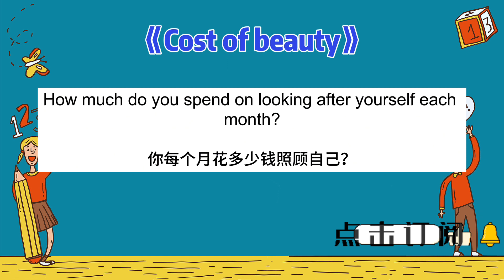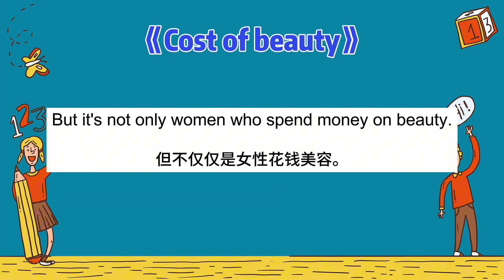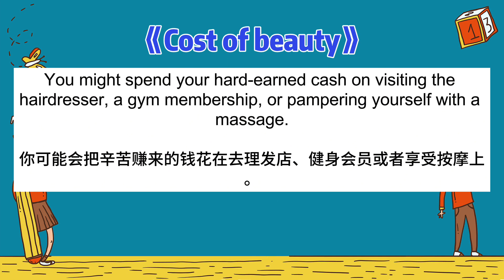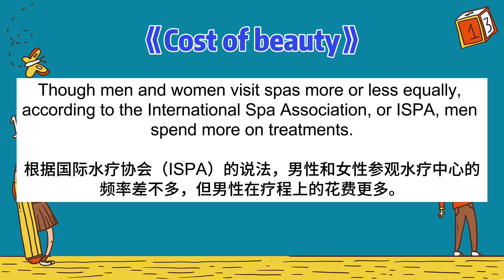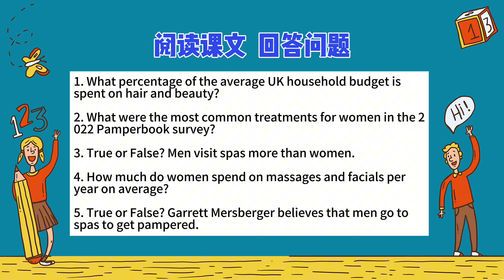【英语听力练习】BBC新闻阅读《Costs of Beauty》美式英文听力 English listening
感谢各位网友热情支持

本频道分享有关【英语文章学习视频 英语听力 阅读练习视频教程】

欢迎【点赞】【 转发】 【订阅】 我的频道